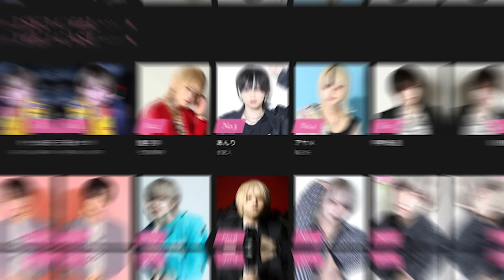【整形失敗】ヤバすぎる整形外科で鼻の整形に大失敗したホストが鼻を元に戻す為の大手術に挑む様子に密着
No.9 by ACQUA

日向ヒナタ

【整形】ヤバすぎる整形外科の裏話　医療ミスで整形失敗したホストがかわいそすぎた